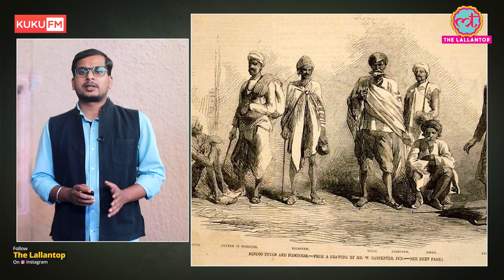India का वो Thug जिसके नाम हत्याओं का Guinness World Record था | India History Hindi | Tarikh Ep.235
Tarikh is a daily program in which we present you with incidents and stories of noteworthy persons of Indian History in Hindi. In this edition of Tarikh, Nikhil narrates the history of Thugs, historically, organized gangs of professional robbers and murderers in India. Thugs travelled in groups across the Indian subcontinent and operated as gangs of highway robbers, tricking and later strangling their victims. During the 1830s, the thugs were targeted for eradication by the Governor-General of India, Lord William Bentinck, and his chief captain, William Henry Sleeman. Watch Complete video to know the story of One such thug , Behram khan, who once held Guinness world record of killing more than 900 peoples.